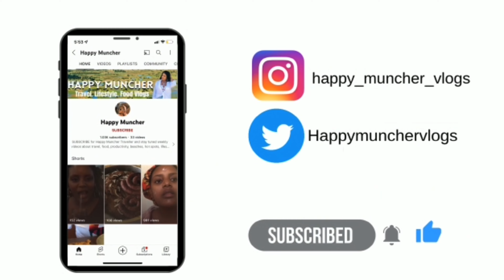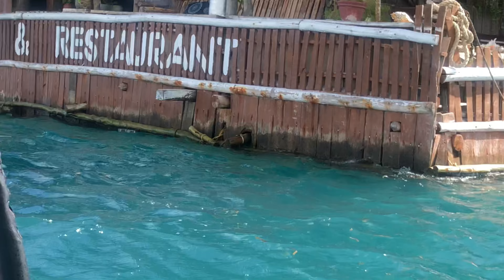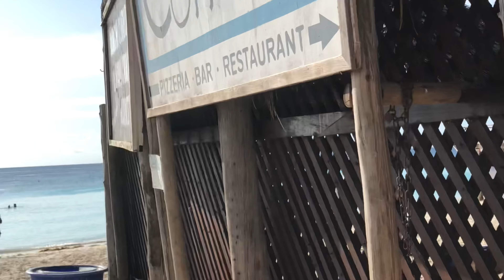What Botswana Youtuber Thinks About Kenya 🇰🇪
Pls share my videos with your friends on social media to keep this channel rolling my lovelies 😘 Road to 3k

Hello Zanzibar!